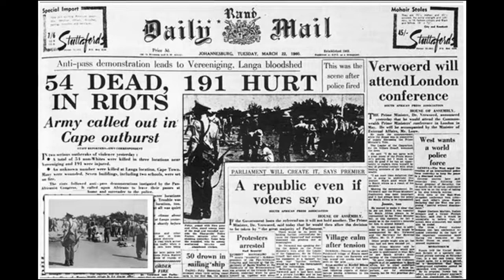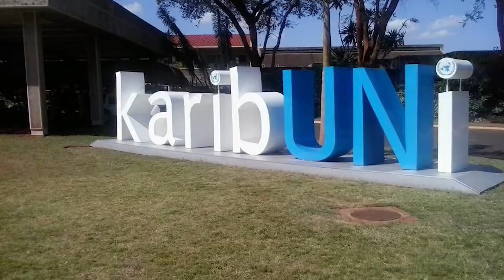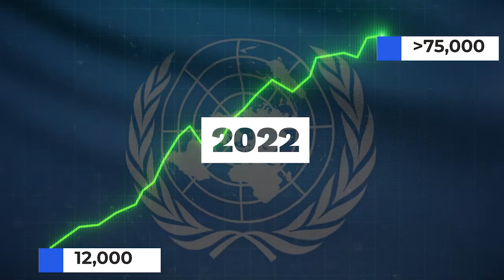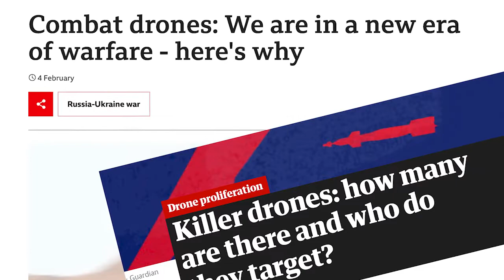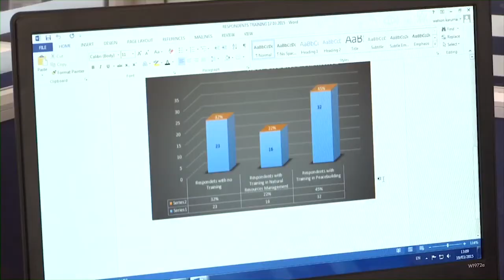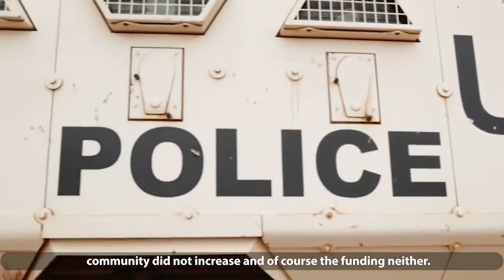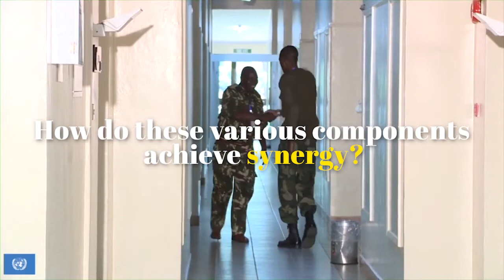Inside the Blue Helmets: A Multi-Dimensional Approach to Peacekeeping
The United Nations Security Council was formed in 1945. Kenya’s contribution to peace operations regionally dates back to 1979 but in terms of support to UN operations, Kenya’s first contributions were military observers for the UN Iran–Iraq Military Observer Group (UNIIMOG) from 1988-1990.